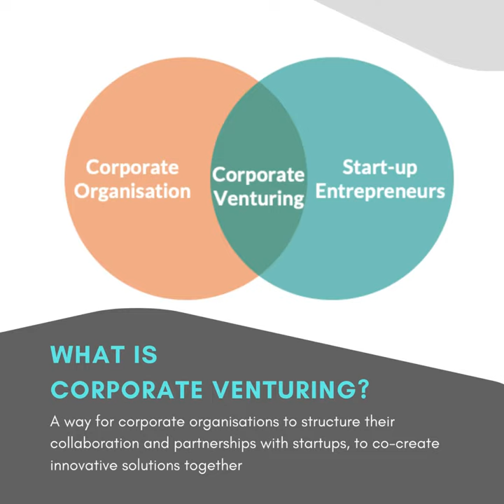Corporate Venturing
We need our leaders to urgently create new growth and new pillars of our economy. I believe that big corporates might struggle if they want to do this all alone, as much as I believe that startup entrepreneurs might not make it either if they work in isolation.

That's why I believe that corporates-startups partnerships and co-creation, or Corporate Venturing, is a key element to our recovery and bounce back strategy as a country.

In this short video, I am sharing my few insights on what I believe are success factors for Corporate Venturing in Mauritius.

Happy to hear your feedback and experience on this topic that I am really passionate about!